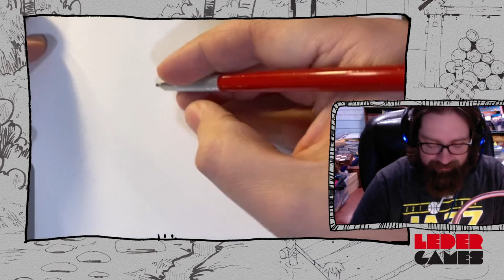Leder Games | Ahoy: New Horizons Art Stream!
Watch Kyle Ferrin as he works on an art piece for Ahoy: New Horizons! Follow along and chat with Kyle and Patrick.